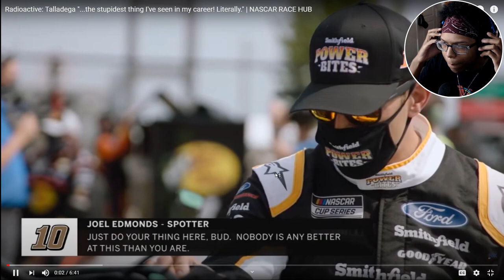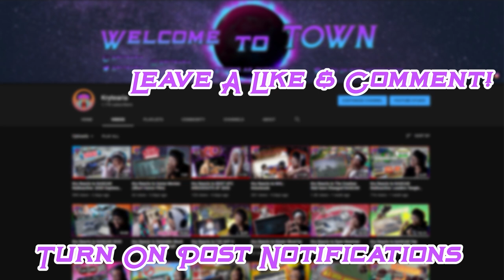Kry Reacts to NASCAR Radioactive YellaWood 500 at Talladega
I love these radioactive videos! I hope you enjoyed the video

~Follow These Steps:
1.) LIKE
3.) SHARE THE VIDEO